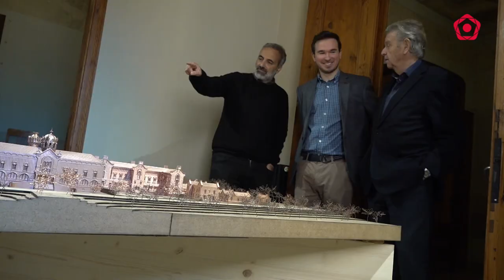El projecte original de l'Institut Pere Mata en 3D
La maqueta, que s'emmarca en l'Any Domènech i Montaner, mostra com l'arquitecte modernista va projectar l'Institut Pere Mata. Es podrà veure durant la visita turística del Pavelló dels Distingits.